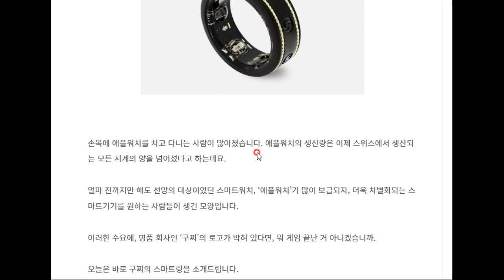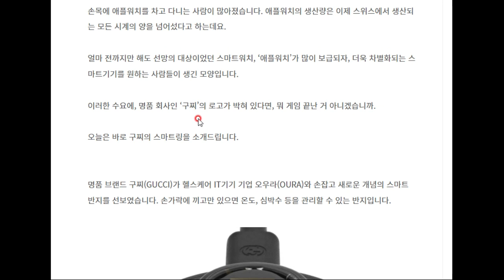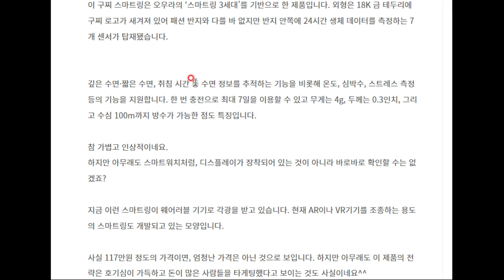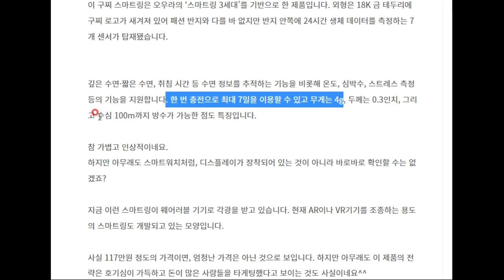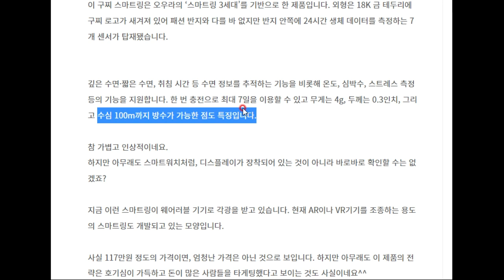구찌의 스마트링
스마트워치는 알겠는데, 스마트링은 또 뭐지?